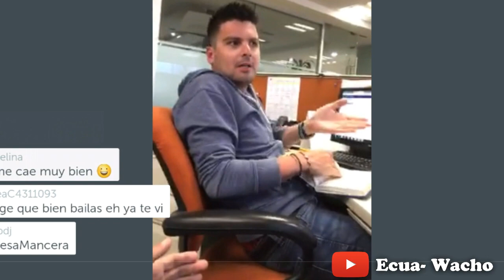Lo que paso despues de que Quirarte escupiera a Vanessa..😄